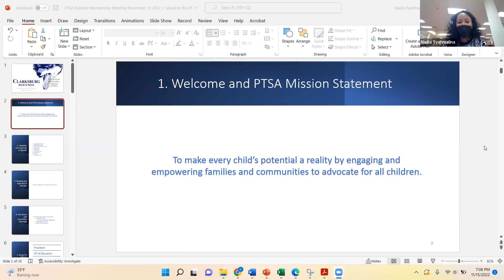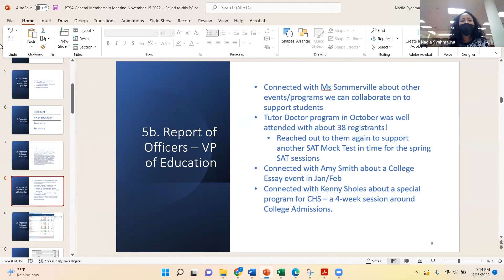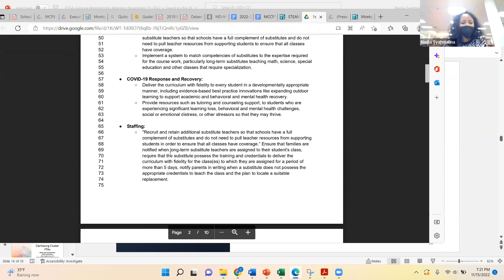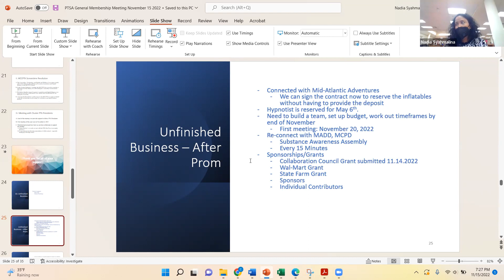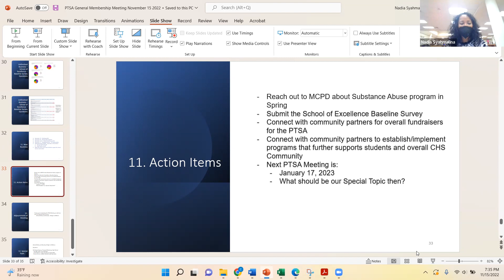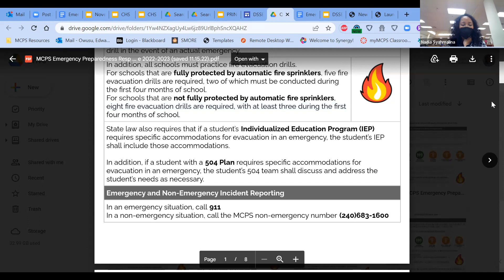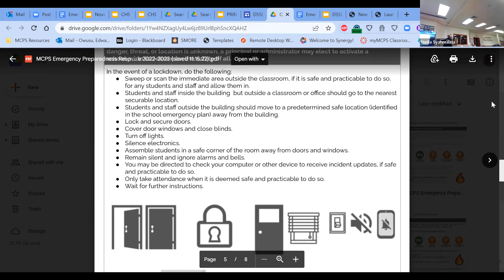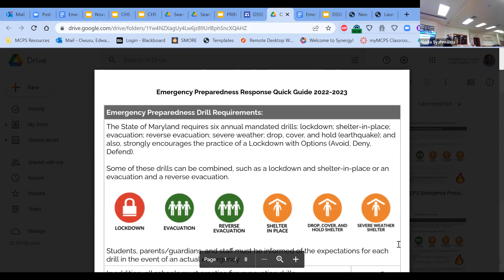CHS PTSA General Membership Meeting 11.15.2022